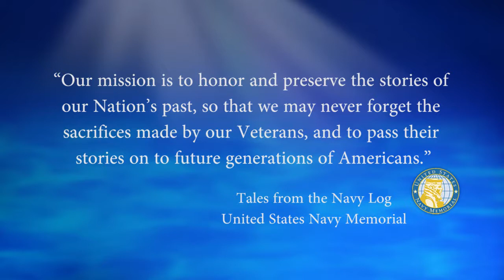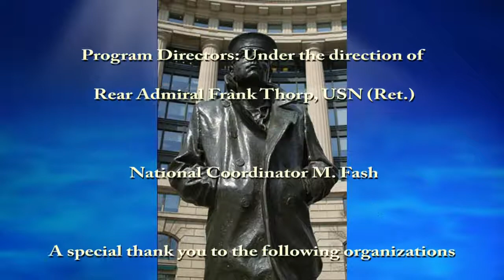USNM Interview of William Paschall Part Four Service Memories of the USS Seminole AKA 104